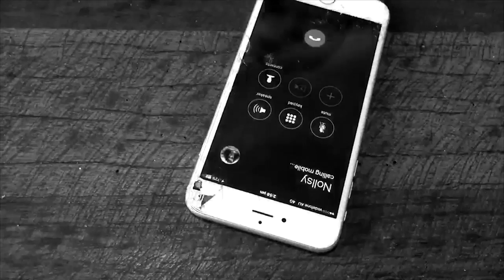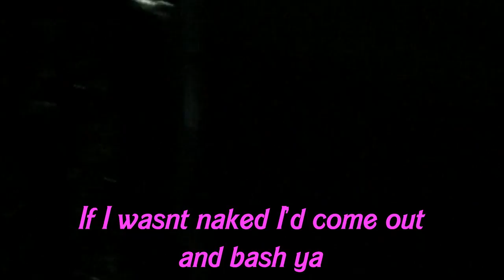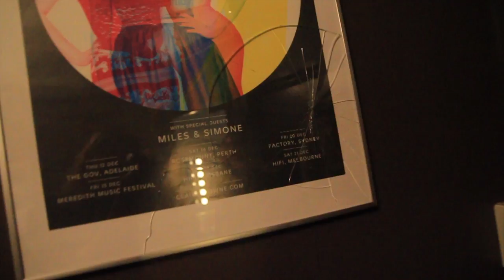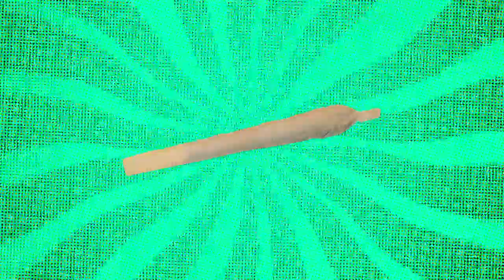Dunies TV "Splendour in the grassy Noll" [Season 2 Ep 5]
Dunies Season 2, filled with all the fuck-ups and partying you'd expect but this time the fellas navigate through compromises and miscommunication to try and tackle some impossible / very possible goals

Shannon Noll is gonna finally meet the boys to sort out this cake business and make it the best Splendour Ever!

Shot and cut by Vorn Hunt.